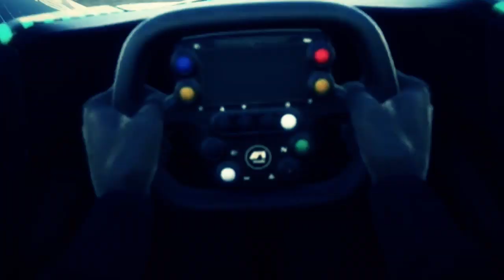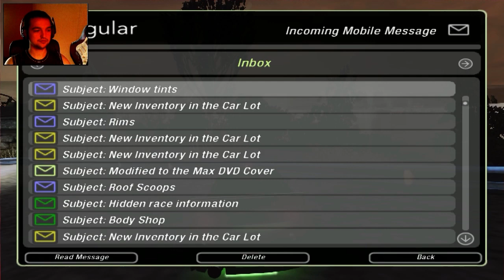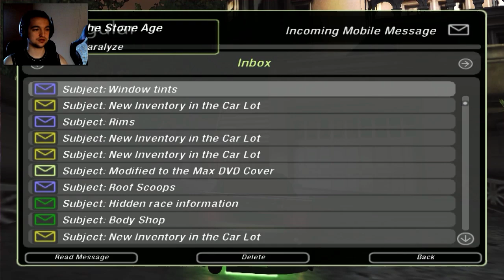Żyj nieświadomością #19 | NFS Underground 2